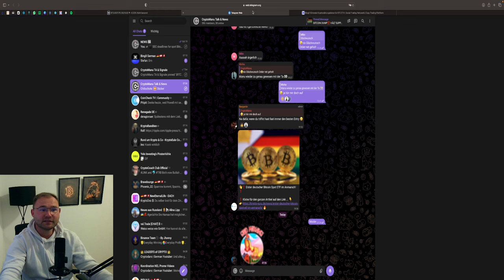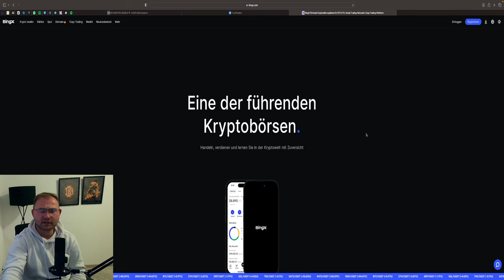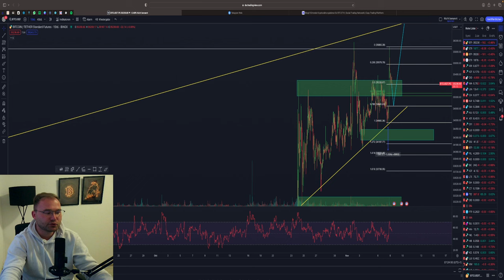BITCOIN FAKEMOVE?‼️🚨 40.000$ WEITERHIN MÖGLICH❓ DUMP 33.000$❓ BTC & ETH Chartanalyse